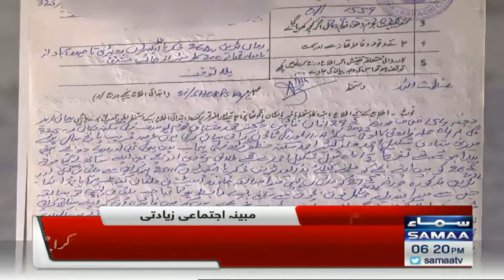Khatoon se chalti train mein mubayna ijtimai zyadti - SAMAA TV